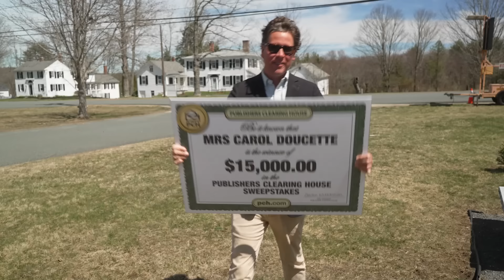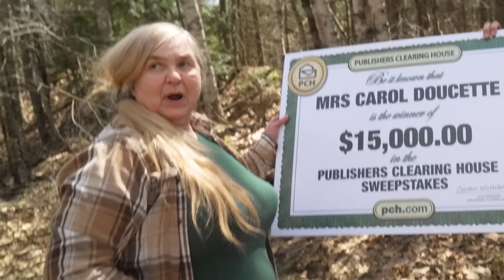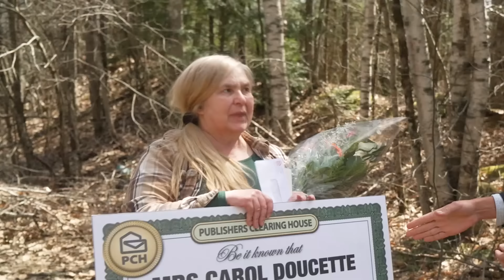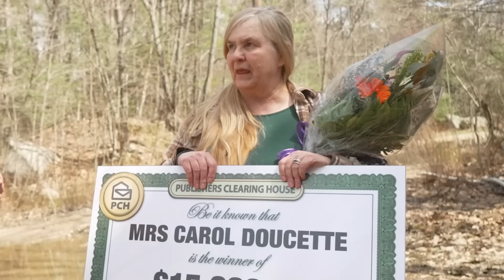PCH Winner: Carol D. of MA Won $15,000!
🤔 Sometimes the Prize Patrol hits roadblocks, but we always find our winner!

Check out what happened when Howie surprised Carol D. in Royalston, MA with her $15,000 Big Check.

Google Play and the Google Play logo are trademarks of Google LLC. Apple and the Apple logo are trademarks of Apple, Inc.